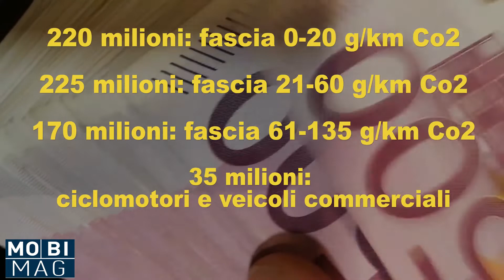Mobi Mag, il tg della mobilità 📺 | 13 aprile 2022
In onda una nuova edizione di Mobi Mag, il tg che racconta l'attualità della mobilità.

INCENTIVI AUTO, LA PAROLA AGLI ATTORI DEL SETTORE
NUOVA TOYOTA AYGO X

Buona visione!